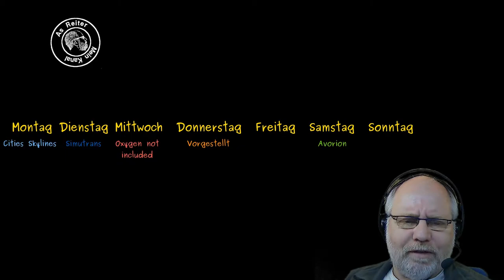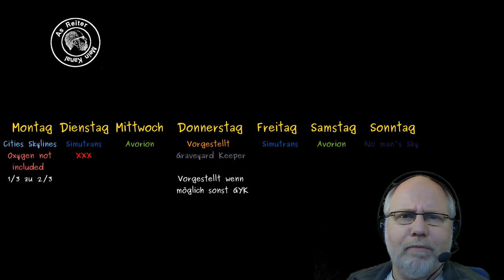Fahrplan 2021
Bleibt gesund und nehmt euch nicht soviel vor.

Hier der Fahrplan in Schriftform:

Montag        1. Montag Cities Skylines, 2. und 3. Montag Oxygen not included
Dienstag      1. Dienstag Simutrans, 2. Dienstag ein noch offenes Let's Play
Mittwoch     Avorion
Donnerstag ein Vorgestellt, wenn kein Vorgestellt, dann Graveyard Keeper
Freitag         Simutrans
Samstag      Avorion
Sonntag      No Man's Sky als Stream, noch nicht sicher, wenn eher unregelmäßig

Vielen Dank an Euch, dass ihr mich so unterstützt!

Wer mag, kann mich hier auch noch unterstützen